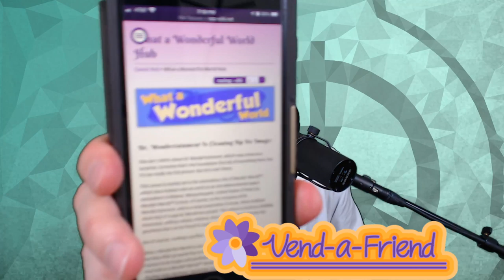ABS42 presents: Vend-a-Friend Chapter 3: I Don't Get It, I Functioned Before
Anomalous Broadcasts from Site-42 presents  Vend-a-Friend Chapter 3: I Don't Get It, I Functioned Before

Vend-a-Friend Chapter 3: I Don't Get It, I Functioned Before